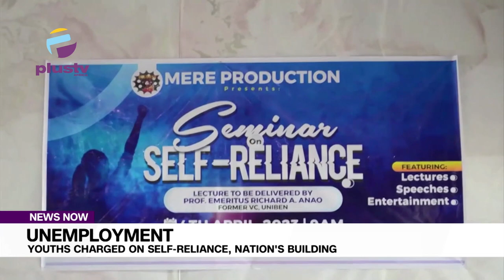Unemployment: Youths Charged On Self Reliance, Nations Building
Youths across the Nation have been charged on Self Sustainability and reliability in their bid to take on the baton of leadership in the country.